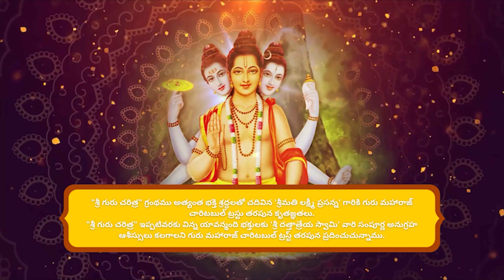GuruVani శ్రీ గురు చరిత్ర - అధ్యాయం 37 by Smt.Lakshmi Prasanna